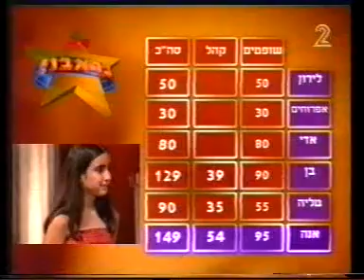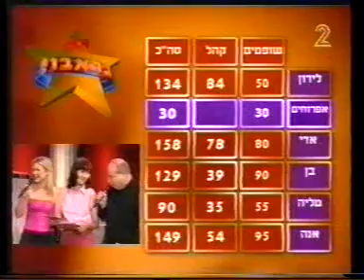Edi Shimonov אדי שימונוב- pervoe mesto - Bravo 2000.mpg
אדי שימונוב מקום ראשון בתוכנית בראבו 2000 שיר של זוהר ארגוב דברים ניסתרים